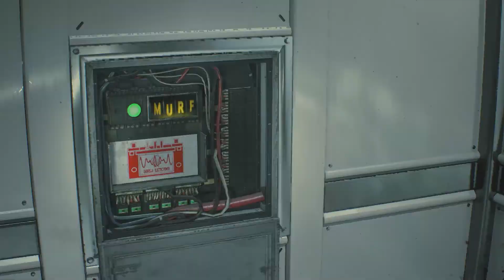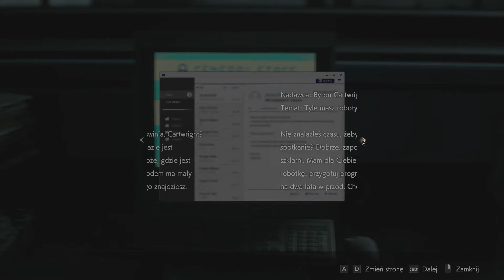Zagrajmy w Resident Evil 2 odc.11 (zwiedzamy NEST)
albo Gniazdo...bądź Ul kto woli :P